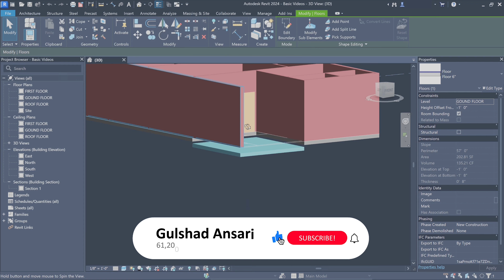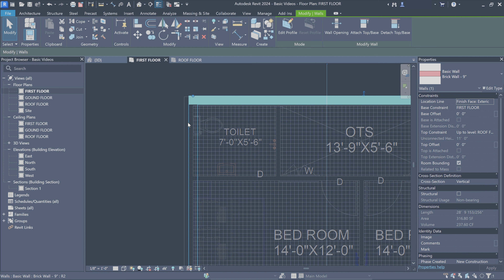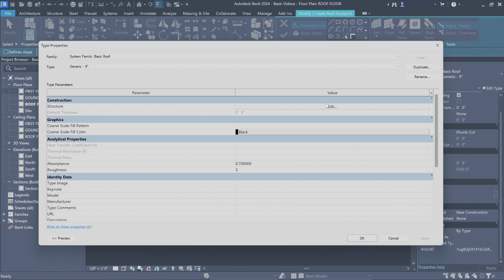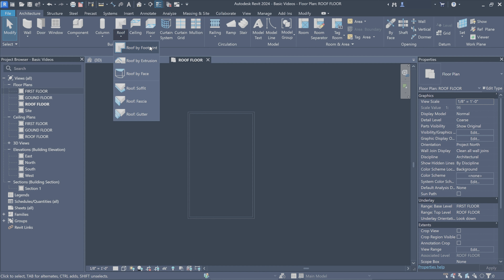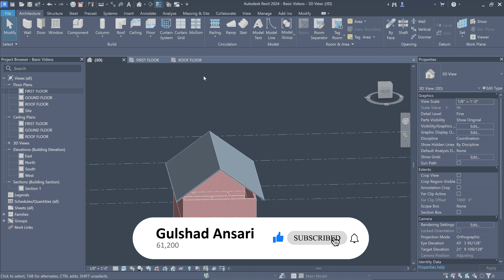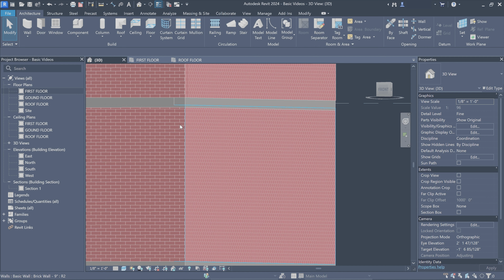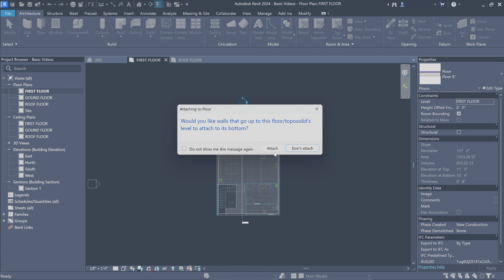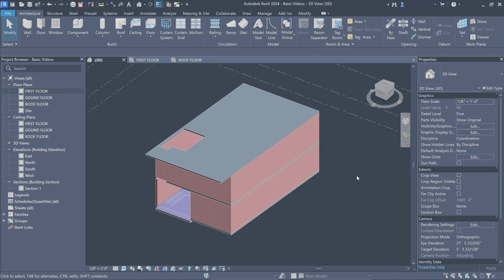08 - How to Create Roof In Revit | Revit Architecture Complete Tutorials in Hindi | Urdu